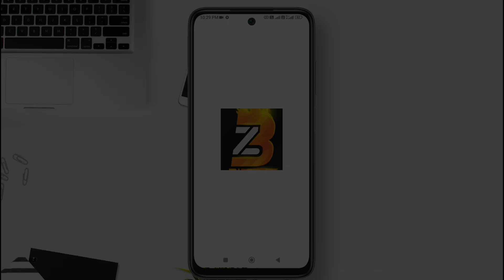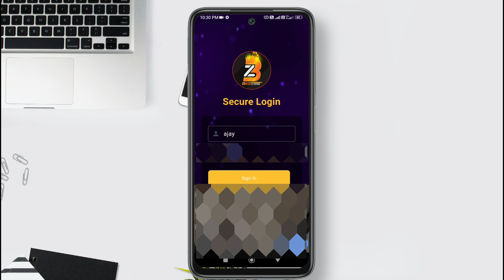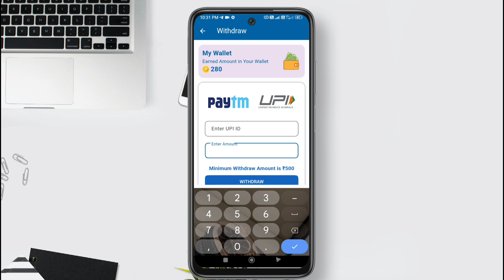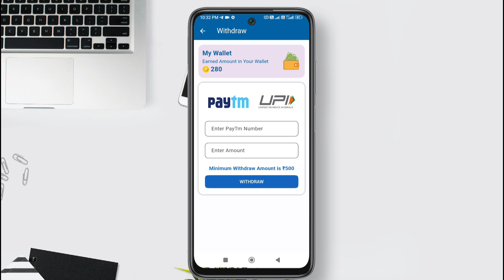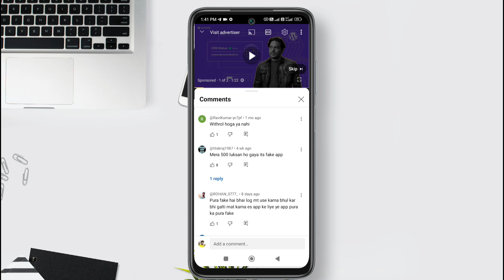🔥bigzone app se paise kaise kamaye | bigzone real or fake | bigzone payment proof|bigzone withdrawal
online earning
bigzone withdrawal
bigzone app se paise kaise nikale
bigzone app real hai ya fake
bigzone app review
how to earn money from home
bigzone app se withdrawal kaise kare
bigzone app withdrawal proof
bigzone app withdrawal
bigzone app
bigzone earning app real or fake
bigzone app se paise kaise kamaye
bigzone earning app se paise kaise kamaye
bigzone app kaisa hai
bigzone payment proof